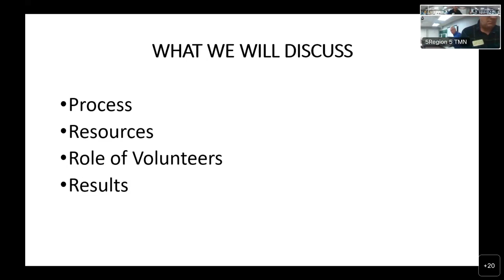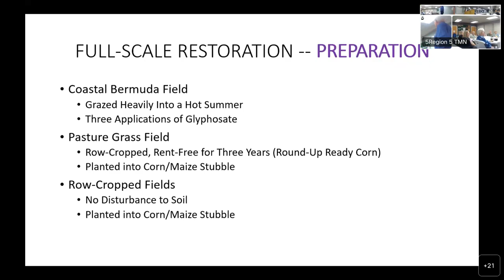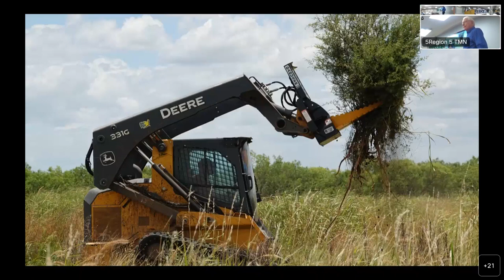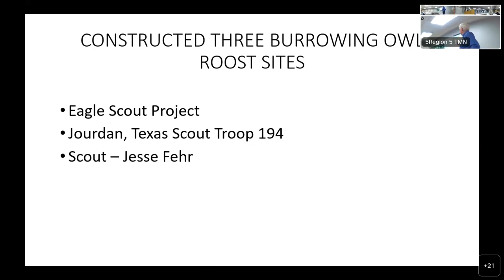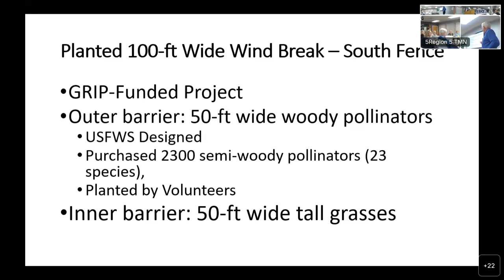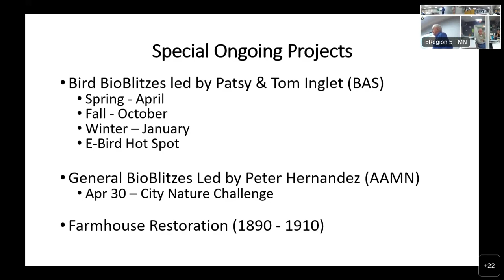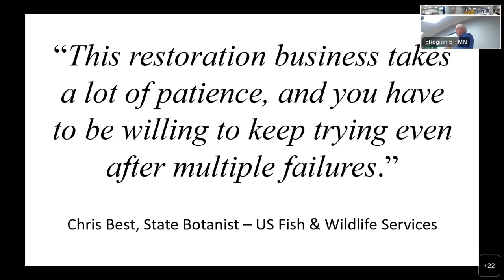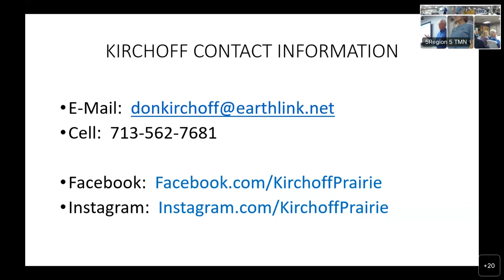November 2022 Guadalupe Chapter Monthly Program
Don Kirchoff - Restoring a Blackland Tallgrass Prairie